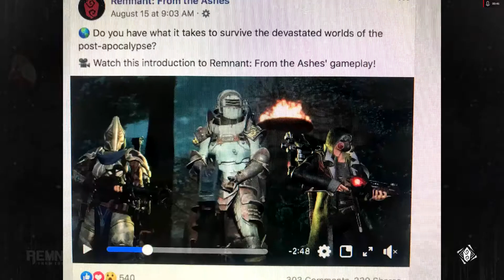Remnant NIGHTMARE Difficulty Final Boss + Ending SOLO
Skip to 9:00 if you want the final battle
Finally beat the game in NIGHTMARE Difficulty! Granted I suck, I KNOW which is why I supply myself with more Dakka so I don't miss!